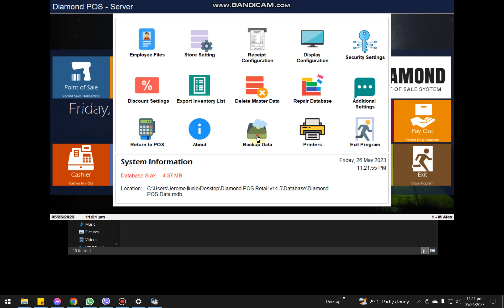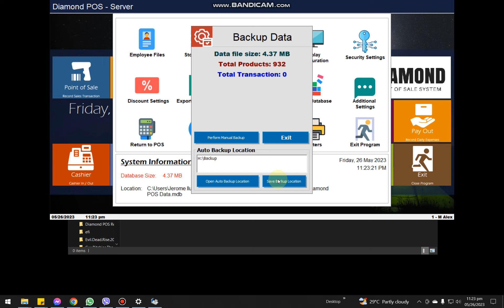DIAMOND POS - How to Backup using One Drive or Flash Drive